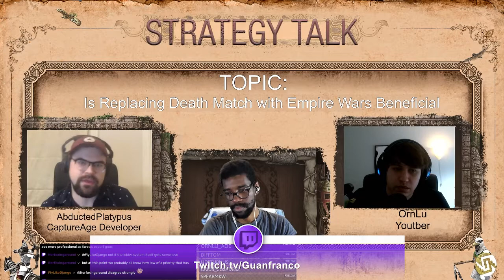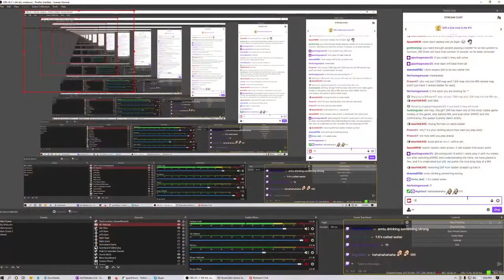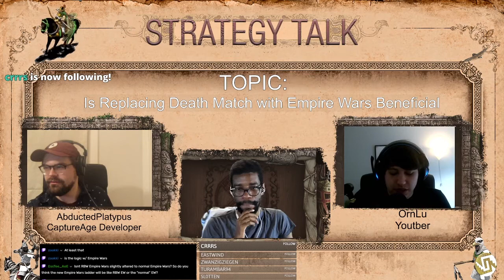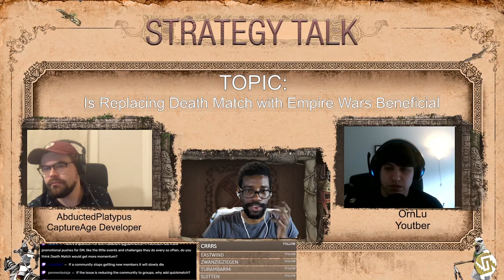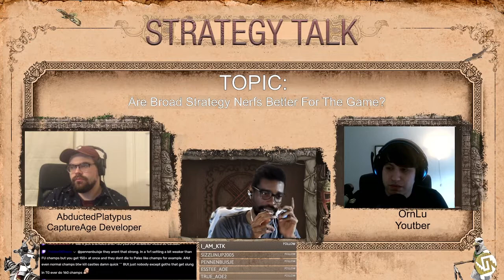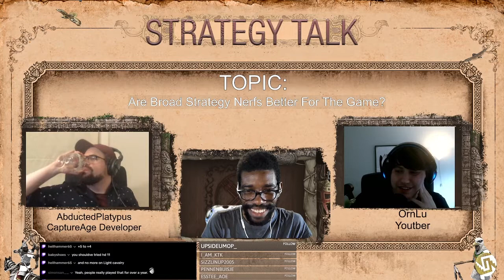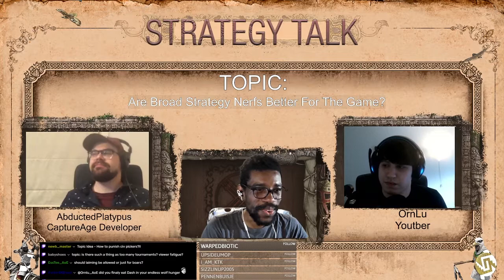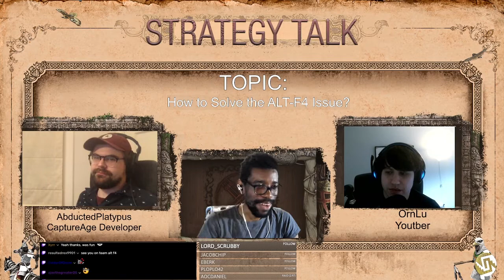Strategy Talk #2 - OrnLu & AbductedPlatypus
00:03:24 - Is replacing Death Match with Empire Wars beneficial
00:55:19 - Are broad strategy nerfs better for the game?
01:30:58 - How to solve the Alt+F4 issue?

Strategy Talk featuring OrnLu (Youtuber) & Abducted Platypus (CaptureAge developer). We discuss DM and EW, Civ nerfs, and the alt+f4 ranked queue dodging issues, in today's episode.